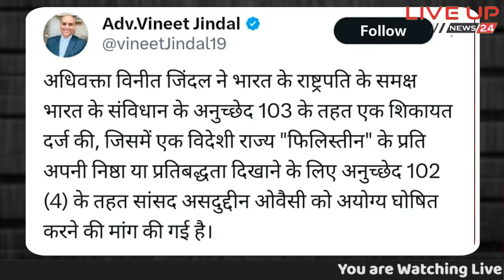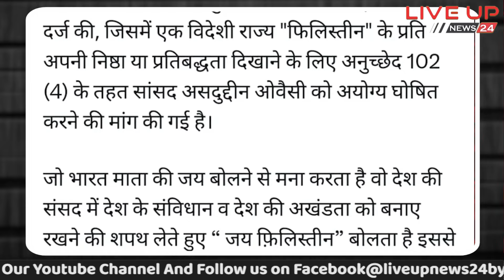Asaduddin Owaisi News : जय फिलिस्तीन' पर घिर गए Owaisi क्यों जाएगी सांसदी, नियम जानिए !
LIVEUPNEWS24  News Channel:

Liveupnews24 भारत का सर्वश्रेष्ठ हिंदी न्‍यूज चैनल है । Liveupnews24 न्‍यूज चैनल राजनीति, मनोरंजन, बॉलीवुड, व्यापार और खेल में नवीनतम समाचारों को शामिल करता है।

About Channel:
Liveupnews24 is India's Best Hindi News Channel. Liveupnews24 News Channel

Covers The Latest News, Breaking News, Politics, Entertainment News, Business

News and Sports News.